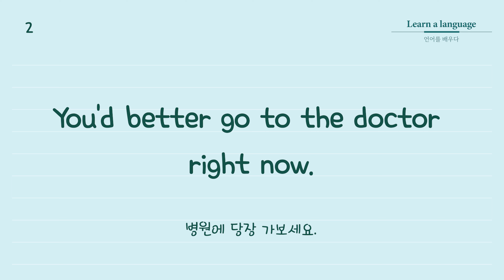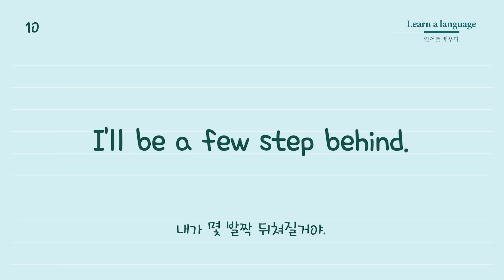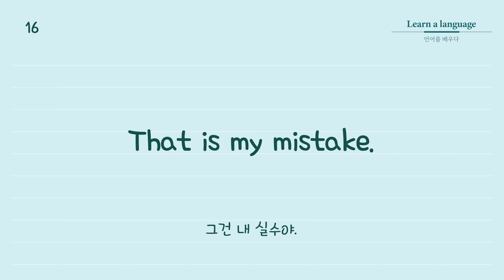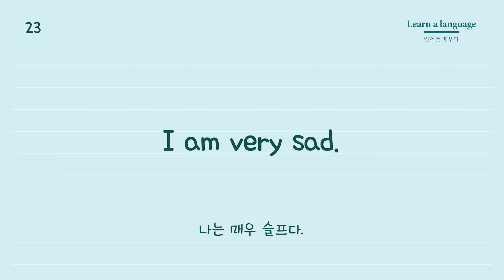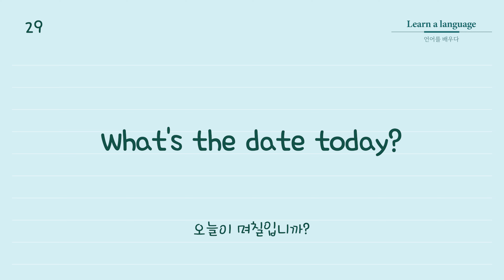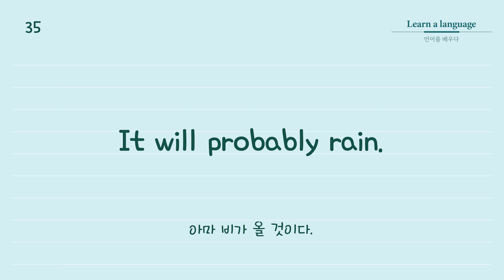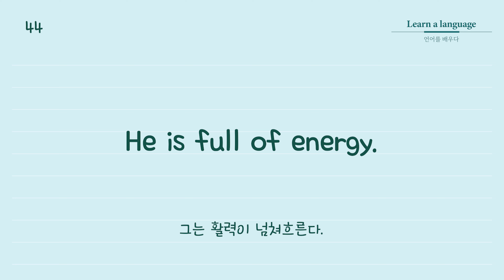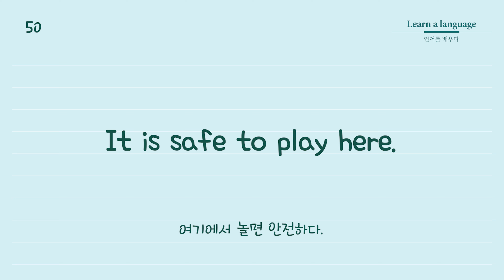영어홈트) 왕초보 영어! 아이도 듣고 70대 우리 엄마도 듣는 기초영어문장!!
초등생이 알아두면 좋은 영어 문장!
외우지말고 반복듣기로 영어와 친해지세요!